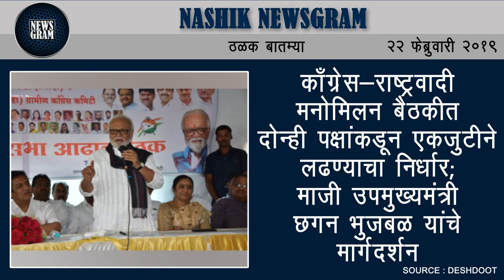Nashik Newsgram | Nashik News | Today's News Headlines | 22 February 2019